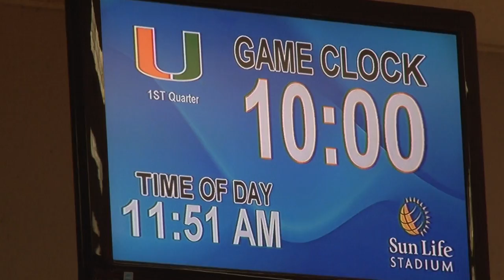CanesCamp Report: Day 5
WR Coach Brennan Carroll sits down with Joe Zagacki in CanesCamo Report of Day 5.